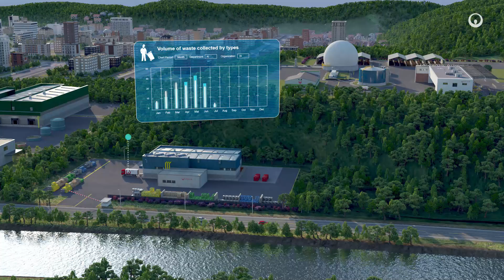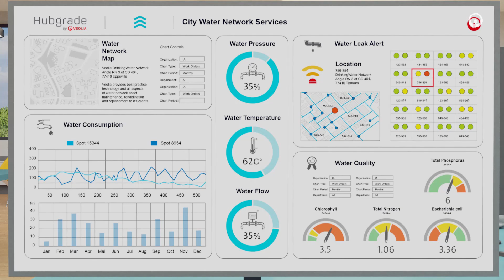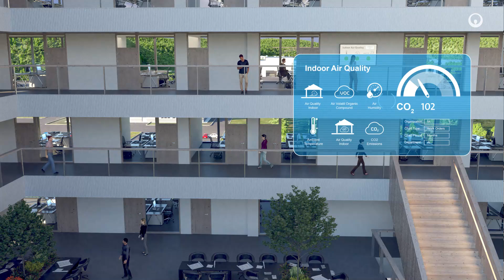L’innovation digitale au service de la transformation écologique | Veolia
Avec l'innovation digitale et l’intelligence artificielle, nos solutions de la transformation écologique bénéficient désormais d’un puissant levier d’accélération et d’efficacité. Un coup d'œil pour comprendre.
2024  - Direction de la communication Veolia
Script & Production : Benoît de La Rochefordière